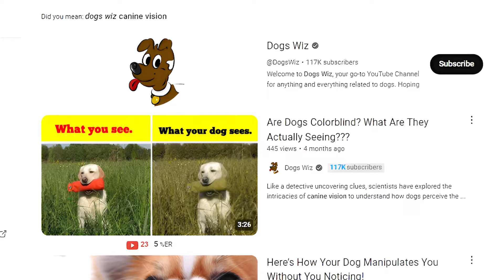Why Your Dog Is SECRETLY Obsessed With Following You! (9 REASONS)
Ever found yourself surrounded by dogs, wondering why they seem to be drawn to you like a magnet? In our latest video, "Are You a Dog Magnet? 9 Strange Reasons Why Dogs Are Obsessed With You!", we uncover the curious reasons why dogs might be inexplicably attracted to you. Whether you’re a dog lover or just someone who keeps finding canine companions at your feet, this video will reveal the nine intriguing factors that make you irresistible to our furry friends.

From the mysterious appeal of the scent on your clothes to the subtle signals you give off, we’ll explore how your appearance, emotional state, and even your sweat can make you a dog magnet. Discover why dogs might be intrigued by the contents of your pockets, how your voice can influence their behavior, and what your scent might be telling them.

We’ll also delve into some less obvious reasons, like how your emotional state or even hormonal changes could be drawing dogs to you. Plus, learn how your relationship with dog owners and the colors you wear play a role in attracting canine attention.

Join us as we dive into the fascinating world of canine attraction and find out what makes you stand out to dogs. Whether you’re looking to understand your magnetic appeal or enhance your bond with dogs, this video has insights and tips you won’t want to miss.

👉 Chapters:
0:00 Intro
0:44 Your Pockets
1:34 Your Scent
2:42 Your Relationship with the Owner
3:34 Your Appearance
4:24 Your Emotional State
5:30 Your Clothes
6:26 Your Voice
7:09 Your Sweat
8:17 That Time of the Month
9:46 Outro